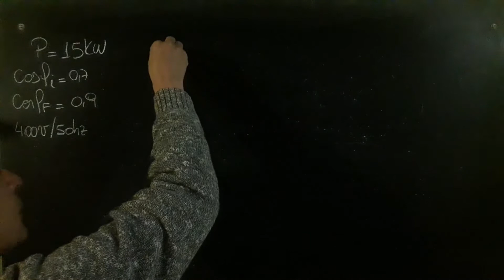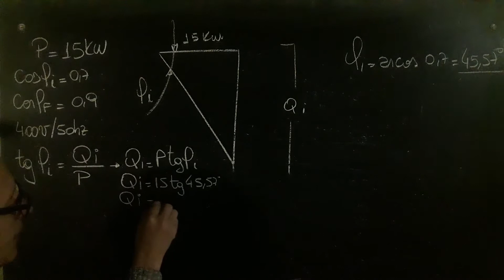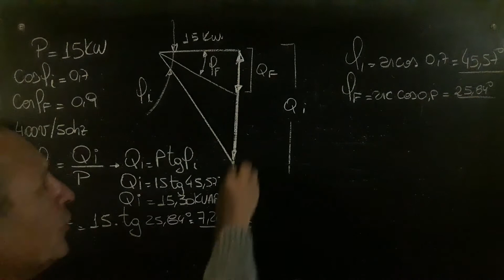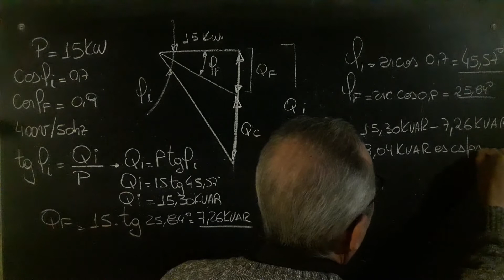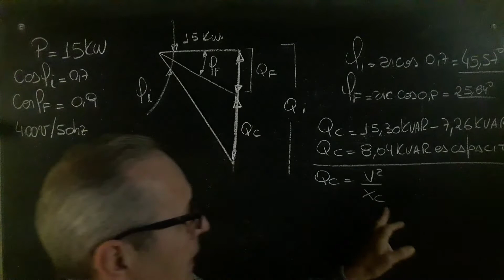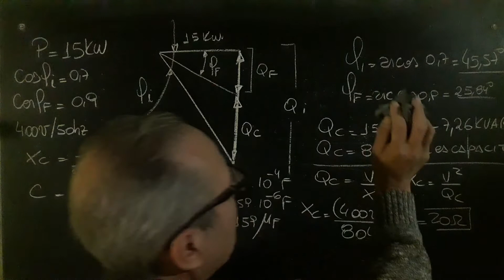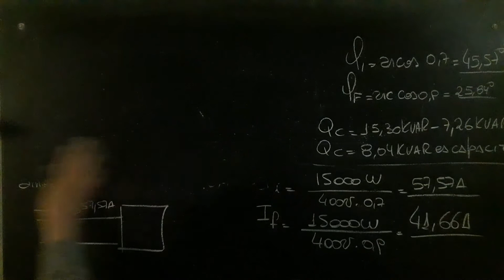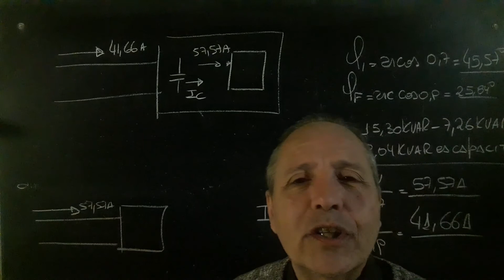Corrección del Factor de Potencia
Factor de Potencia@RicardoJara277